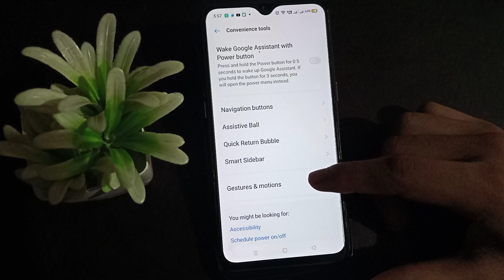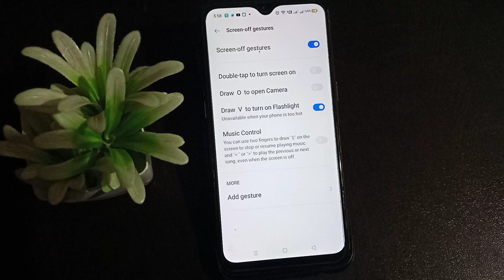How to connect Draw V to turn on flashlight realme C11 | Mobile settings use kaisa kare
realme 8 & 8 pro mein flashlight setting kaise enable kare| realme 7 pro smart calling settings kaise kare| flashlight torch kaise on kare| how to use alexa on lock screen| realme 8 mein call anne per flashlight on kaise kare| how to use gestures flashlight on oppo phone| mera mobile hack to nahi kaise pata kare| realme c11 : how to connect pen drive | usb otg test| realme narzo 20 smart calling settings kaise kare| realme 8 mein flashlight setting kaise enable kare